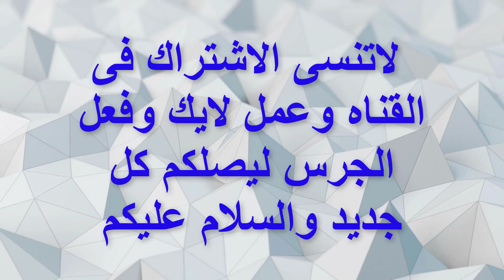مقاطع مضحكة جداا جداااااا😂 اقوى المقاطع المضحكه المصريه حصرى2020 🔥ضحك حتى الموت #😹🤣هتموت من الضحك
مضحكة جدا,
مضحكة مقاطع مضحكة,
مضحكة ببجي,
مضحكة حالات واتس,
مضحكة قطط,
مضحكة التيك توك,
مضحكة كرة قدم,
مضحكة حالات واتس اب,
مضحكة واتس اب,
مضحكة توم وجيري,
مضحكة نكت,
مضحكة نكت بايخة,
مضحكة نكت جزائرية,
مضحكة نكت تونسية,
مضحكة نكت مغربية,
مضحكة نكت تحشيش اردنية,
مضحكة نكت موريتانية بالحسانية,
مضحكة نكت زهراني,
مضحكة مصرية,
مضحكة مقالب مضحكة,
مضحكة مصر,
مضحكة مضحكة,
مضحكة مغربية,
مضحكة محمد قحطان,
مضحكة من صنع,
مقاطع م مضحكة,
مواقف مضحكة,
لقطات مضحكة م,
نكت مضحكة م,
مضحكة للمونتاج,
مضحكة للقطط,
مضحكة لامة محمد,
مضحكة للاطفال,
اغاني مضحكة للاطفال,
فيديوهات مضحكة للقطط,
موسيقى مضحكة للمونتاج,
مقاطع مضحكة للقطط,
اغاني اطفا ل مضحكة,
مقاطع مضحكة ل bts,
فيديوهات مضحكة ل bts,
مواقف مضحكة ل bts,
مقاطع مضحكة ل bts مترجمة,
مقاطع مضحكة ل حمو بيكا,
فيديوهات مضحكة ل بتس,
مقاطع مضحكة ل جيركوتاي,
مضحكة كثيرا,
مضحكة كورية,
مضحكة كورونا,
مضحكة كلمات جيزانيه,
نكت مضحكة كتابة,
مواقف مضحكة كرة القدم,
مقاطع مسرحيات مضحكة كويتيه,
مضحكة قفشات افلام,
مقاطع مضحكة قطط,
نكت مضحكة قصيرة,
مقاطع انمي مضحكة قصيرة,
مقاطع مضحكة قصيره انستا,
مقاطع هندية مضحكة قصيره,
مقاطع رقص مضحكة قصيره,
مضحكة فري فاير,
مضحكة في كرة القدم,
مضحكة فيديو,
مضحكة في العالم,
مضحكة فوازير وحلها دمها خفيف,
مقالب مضحكة في المدرسة,
مقاطع مضحكة فورت نايت,
مقاطع مضحكة فري فاير,
مواقف مضحكة ف,
مقاطع مضحكة غلاسة,
مقاطع مضحكة غوار,
مقاطع مضحكة غيث مروان,
فيديوهات مضحكة غلاسة 2020,
مقاطع مضحكة غناء,
مقاطع مضحكة غون وكيلوا,
مقاطع مضحكة غامبول,
مقاطع مضحكة غلاسة 2019,
مضحكة عادل امام,
مضحكة عراقيه,
نكت مضحكة عراقيه,
مقاطع مضحكة عن رمضان,
مقاطع مضحكة عن القطط,
مقاطع مضحكة عن الامتحانات,
مواقف مضحكة عراقية,
مقاطع مضحكة عبود العمري,
مقاطع مضحكة ع الهواء,
مواقف مضحكة ع الهواء,
حالات مضحكة عن رمضان,
مقاطع مضحكة ظاظا,
مقاطع مضحكة,
مقاطع مضحكة طارق العلي,
مقاطع مضحكة طلال سام,
لقطات مضحكة طبيب معجزة,
مقاطع مضحكة طلعت زكريا,
مقاطع مضحكة طكطاكات,
مقاطع مضحكة طواريد,
مقاطع مضحكة طنقع,
مسرحية مضحكة طارق العلي,
مضحكة ضحك صورحب,
مقاطع مضحكة ضيعة ضايعة,
مقاطع مضحكة ضحك,
مقاطع مضحكة ضبو الشناتي,
مقاطع مضحكة ضحك هستيري,
مقالب مضحكة ضراط,
حالات مضحكة ضيعة ضايعة,
مقاطع مضحكة ضيعجي,
مضحكة صيني,
مضحكة صين,
افلام مضحكة صينية 2020,
نكت مضحكة صوتية,
مقاطع مضحكة صينية جدا,
مقاطع مضحكة صينيين,
مقالب مضحكة صينية 2020,
كلاب مضحكة قصيرة,
اغاني مضحكة شاشة سوداء,
مقاطع مضحكة شط الحرية,
مقاطع مضحكة شباب,
مقاطع مضحكة شيخ ضراط,
مقاطع مضحكة شوايا,
مقاطع مضحكة شارلي شابلن,
مواقف مضحكة شاعر المعنى,
فيديوهات ببجي مضحكة شتايم,
شي مضحكة,
شي مضحكة جدا,
مضحكة سودانية,
مضحكة سور مضحكة,
نكت مضحكة سعوديه,
مقاطع مضحكة سعودية قديمه,
مسلسلات مضحكة سورية,
مقاطع مضحكة سلطة,
مقاطع مضحكة سودانيين,
مقاطع مضحكة ستوريات,
مقاطع مضحكة س,
مقاطع مضحكة زمن البرغوت,
مقاطع مضحكة زواج مصلحة,
مقاطع مضحكة زد رصيدك,
مكالمة هاتفية مضحكة زارزة,
مقاطع مضحكة زويا واسد,
مقاطع مضحكة زنبقه,
لقطات مضحكة زمن البرغوت,
مقاطع مضحكة زرق ورق,
مضحكة رعب,
مضحكة رمضان,
مضحكة رسم رياكشنات,
مضحكة رياكشن رياكشنات,
مضحكة رياكشنات بي تي اس,
مضحكة رياكشنات بتس,
مضحكة رياكشنات ضحك,
مقاطع مضحكة رمضان,
مضحكة ذبابة,
مواقف مضحكة ذا فويس,
مقاطع مضحكة ذا فويس,
مقاطع مدبلجة مضحكة ذبات,
نكت ذمارية مضحكة,
سيرة ذاتية مضحكة,
ذبات مضحكة,
ابوذيات مضحكة,
مقاطع مضحكة دحومي 999,
مقاطع مضحكة دراما كورية,
مقاطع مضحكة درب الزلق,
لقطات مضحكة دراغون بول,
لقطات مضحكة دنيا اخرى,
مقاطع مضحكة دراما سورية,
مقاطع مضحكة دكتور ستون,
فيديوهات ببجي مضحكة دمياط,
مقاطع مضحكة د,
مضحكة خلفيات لا تلمس تلفوني,
مقاطع مضحكة خلف ومهاوش,
مواقف مضحكة خليجية,
مقاطع مضحكة خليجية قصيرة,
مسلسلات مضحكة خليجية,
نكت مضحكة خاسرة,
مقالب مضحكة خليجية,
نكت مضحكة خليل كوميدي,
مضحكة حلوة اطفال,
مضحكة حرباء,
مضحكة حلوة عبارات,
مضحكة حلوة عبارات جميلة,
مضحكة حزورة,
لقطات مضحكة حتى الموت,
مقاطع مضحكة ح,
مضحكة جدا جدا جدا￼,
مضحكة جدا￼,
مضحكة جديده,
نكت جزائرية مضحكة ج,
فيديوهات مضحكة ج,
مقاطع مضحكة ثواني,
مقاطع مضحكة ثريا وفاروق,
مقاطع مضحكة ثعبان,
مقاطع مضحكة ثورة لبنان,
فيديوهات مضحكة ثواني,
مقاطع مضحكة ثعابين,
ثلاجة كرتون مضحكة,
مقاطع مضحكة محمد ثروت,
مضحكة تحشيش,
مضحكة تقتل بالضحك نكت تونسية,
مضحكة ترجمة,
مقاطع مصرية مضحكة تحشيش,
قطط مضحكة ترقص,
مسلسلات مضحكة تركية,
مقاطع مضحكة تركية,
حا جا ت مضحكة,
فيديو ها ت مضحكة,
مسلسلات مضحكة,
مضحكة باب الحارة,
مضحكة برماوي,
مضحكة بوستات,
مضحكة بالفرنسية,
مضحكة بالانجليزي,
فيديوهات مضحكة ببجي,
مقاطع مضحكة باب الحارة,
مقاطع مضحكة ب,
مضحكة اغاني,
مضحكة الشيعة,
مضحكة الصين,
مضحكة اليمن,
مضحكة اطفال,
مضحكة الجزائر,
مضحكة العراق,
فيديوهات مضحكة ا,
مقاطع مضحكة ا,
مضحكة 18,
مقالب مضحكة 123 go,
عيون مضحكة 18,
نكت مضحكة 18,
مقاطع مضحكة 123 go,
مقالب مضحكة 123,
مواقف مضحكة 123 go,
حيل مضحكة 123 go,
لماذا حياتي مضحكة 1,
نكت مضحكة 1,
mamkalo نكت مضحكة 1,
نكت جزائرية مضحكة 1,
جراني 2 مضحكة,
granny 2 مضحكة,
تحشيش جراني 2 مضحكة,
مقاطع فيديو مضحكة 2,
نكت مضحكة 2,
مقاطع مضحكة 2,
نكت مضحكة 3,
لحظات مضحكة #43,
لحظات مضحكة 45,
نكت مضحكة الحلقة 40,
لقطات مضحكة وايت 444,
مقاطع انمي مضحكة #5,
مقاطع مضحكة 5 ثواني,
نكت مضحكة 5,
لقطات gta 5 مضحكة,
جاتا 5 مضحكة,
5 مقاطع مضحكة,
5 نكت مضحكة,
مقالب مضحكة 5 minute crafts,
مقاطع مضحكة 60 ثانية,
نكت مضحكة 6

shorts#